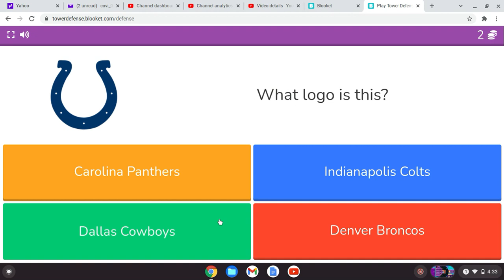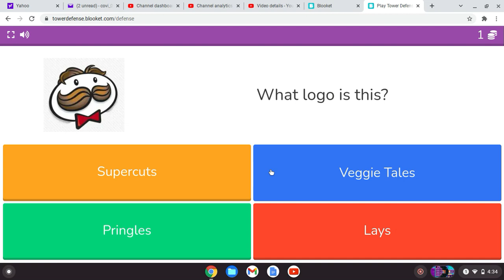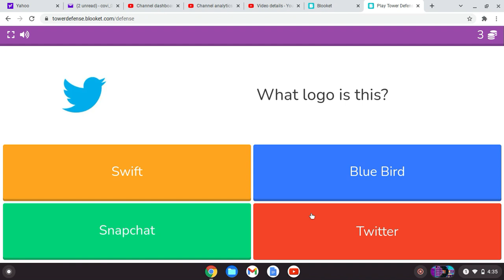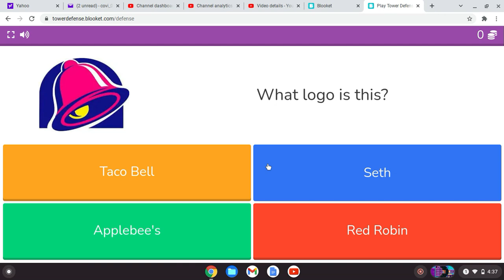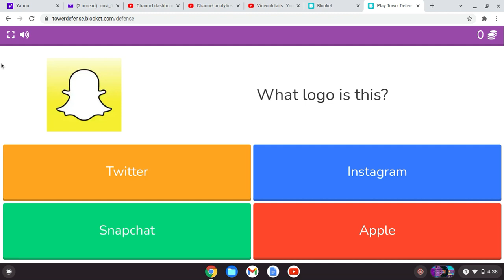Part 6 of blooket gameplay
Part 7 will start an round 21